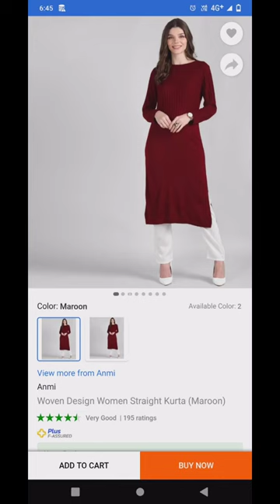Flipkart Woollen Kurti Unboxing | Winter Wear Haul